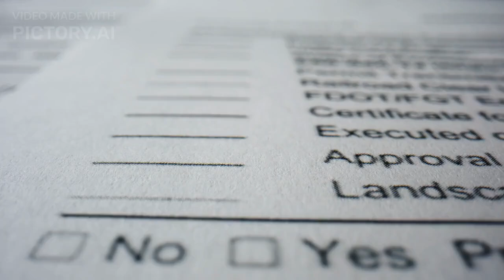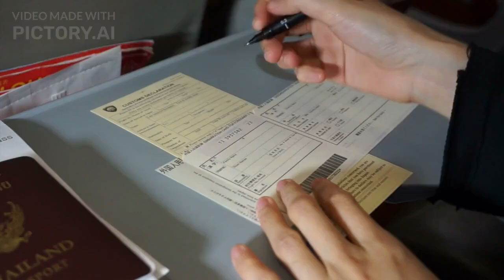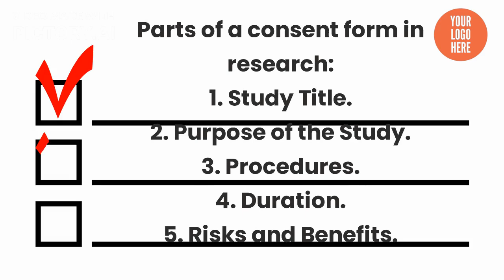Consent form in Research | Components of consent form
A consent form is a vital document used in research studies to inform participants about the study's purpose, procedures, potential risks and benefits, and their rights as participants. It ensures that participants provide their voluntary and informed consent to participate in the study. Here are some key elements to include in a research consent form:

Study Title: Clearly state the title or name of the research study.

Purpose of the Study: Provide a concise description of the research objectives and why the study is being conducted.

Procedures: Explain the study procedures in simple and understandable language, detailing what participants will be asked to do and how data will be collected.

Duration: Specify the estimated duration of the study and the time commitment required from participants.

Risks and Benefits: Clearly outline any potential risks, discomforts, or inconveniences associated with participating in the study, as well as the potential benefits to participants or society.

Confidentiality and Privacy: Explain how participant information will be handled, ensuring confidentiality and anonymity where appropriate. Mention any exceptions to confidentiality, such as legal obligations or reporting requirements.

Voluntary Participation: State that participation is entirely voluntary, and participants have the right to withdraw from the study at any time without penalty or consequences.

Informed Consent: Emphasize that participants have the right to ask questions, seek clarification, and have access to additional information before providing their consent. Highlight the importance of reading and understanding the consent form before signing.

Signature and Date: Include spaces for the participant's signature and the date of signing.

It is essential to adapt the consent form to meet the specific requirements of your research study, considering factors such as the nature of the study, the target population, and any applicable ethical guidelines or institutional requirements. Always seek guidance from your research ethics board or relevant authorities to ensure compliance with applicable regulations and ethical standards.